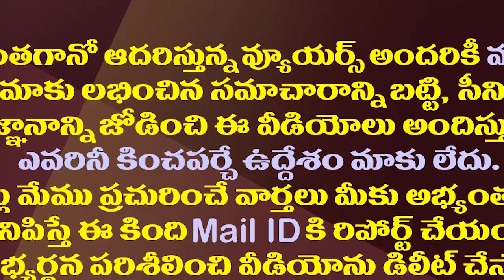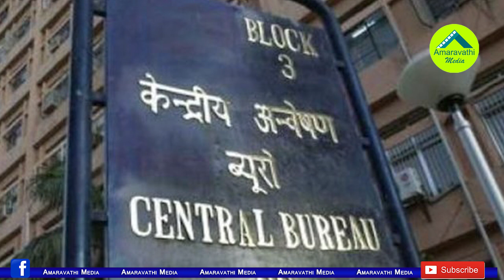రఘురామ ఎపిసోడ్..సీబీఐ విచారణ జరిగేది ఎప్పుడు..తేలేది ఎప్పుడు||Why CBI late on raghu ram issue